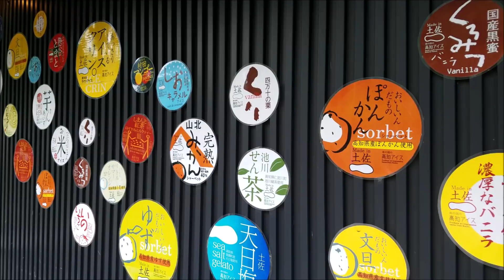【高知県食べ歩きの旅】Food Tour in Kochi Japan Part 2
instagram  chefhiroterada